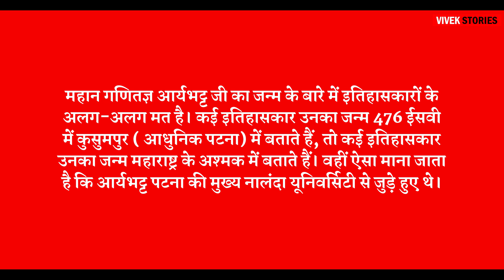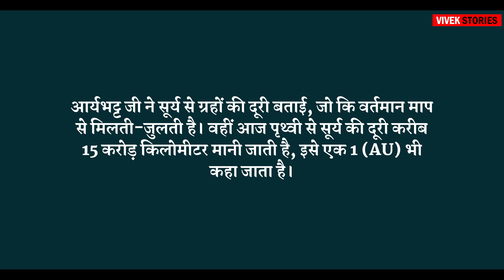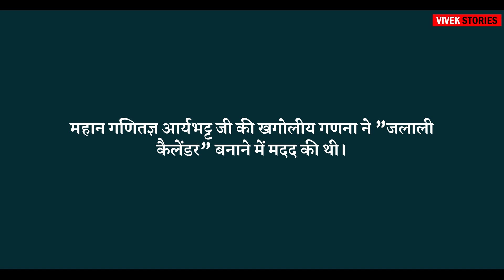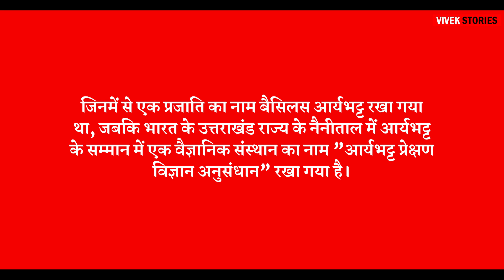Who Invented Zero? Interesting Biography of Aryabhata | महान गणितज्ञ आर्यभट्ट का जीवन परिचय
नमस्कार दोस्तो!
धन्यवाद! 🙏🏻

About Video : Who Invented Zero?, Interesting Biography of Aryabhata, महान गणितज्ञ आर्यभट्ट का जीवन परिचय

Video & Image Credit : Google, Pexels & Other Platforms